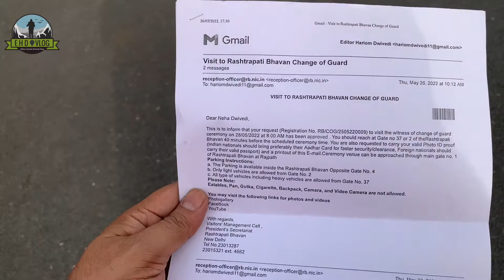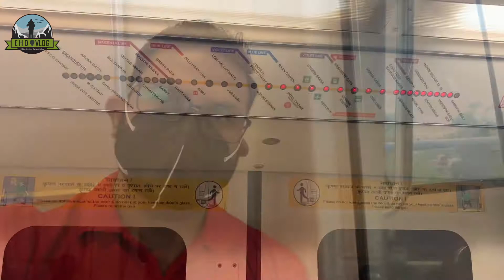राजपथ जैसी परेड देखें राष्ट्रपति भवन में हर शनिवार | The Change of Guard Ceremony Rashtrapati Bhavan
Hi, I am Editor Hariom Dwivedi, Your welcome to our Video Vlog..!
The Change of Guard Ceremony at Rashtrapati Bhavan | The Change of Guard Ceremony | यहां देखिए हर शनिवार को राजपथ जैसी परेड | President Kovind witnesses the Ceremonial change-over of the Army Guard Battalion

The Change of Guard Ceremony
The President's Bodyguard (PBG), raised in 1773, is the senior most Regiment of the Indian Army. It is a Regiment carrying out ceremonial duties for the President of India. The PBG personnel are excellent horsemen, capable tank men and paratroopers.

The Change of Guard ceremony is a military tradition whose origins are lost in antiquity. From time immemorial, guards and sentries at palaces, forts and defense establishments change periodically to enable a fresh body of troops to take charge. At Rashtrapati Bhavan the Ceremonial Army Guard battalion is responsible for providing ceremonial guards and sentries for the President of India.

The ceremony has been revamped and relocated to make it more visually appealing and public friendly. An equestrian display by the Presidents' Bodyguard in their ceremonial regalia has been added and the venue has been shifted to the Forecourt of Rashtrapati Bhavan, with easier public access. The thirty minute ceremony commences with the PBG troops, astride their caparisoned, powerful and well groomed steeds advancing from behind the Jaipur Column to the tunes played by the Army Brass Band. Thereafter the Parade Commander marches in, on whose ‘word of command’ the guard of 8th Jammu and Kashmir Light Infantry (Siachen), marches in. After inspection, the new guard takes position along the old guard and both the guards exchange the national salute. Thereafter the new guard takes over the duties of guards and sentries. The ceremony ends with an equestrian display by the PBG and playing of the National Anthem.

The Change of Guard Ceremony will not be carried out on Saturday, 30th Apr 2022 from 0800h to 0900h at Rashtrapati Bhavan
A request to witness the Change of Guard Ceremony can be made online through a link on the

A person with valid photo ID Card would be allowed to witness Change of Guard Ceremony free of cost subject to availability of seats. Entry will open 40 minutes prior to Ceremony and close 15 minutes prior to commencement of Ceremony.

राष्ट्रपति भवन में ‘चेंज ऑफ गार्ड’ समारोह पहली बार 2007 में जनता के लिए खोला गया। समारोह को और दर्शनीय व जन अनुकूल बनाने के लिए बेहतर और व्यवस्थित किया गया है। इसमें समारोहिक राजचिह्नों में राष्ट्रपति के अंगरक्षकों द्वारा एक अश्वारोहण प्रदर्शन जोड़ा गया है और जनता के आगमन की बेहतर सुविधा के साथ इसे राष्ट्रपति भवन के अग्र प्रांगण में स्थानांतरित किया गया है। अश्वारोही प्रदर्शन में सैन्य ब्रास बैंड के संगीत की लय के साथ समारोहिक राजचिह्नों से युक्त अश्व और सैनिक शामिल हैं। 30 मिनट के समारोह की शुरुआत, राष्ट्रपति अंगरक्षक दल के, अपने सुसज्जित, पुष्ट, मजबूत और सुन्दर ढंग से सजे-धजे घोड़ों पर सवार होकर ‘मां तुझे सलाम’ की धुन पर सेना के ब्रास बैंड पर जयपुर स्तंभ के पीछे की ओर से प्रस्थान से होती है। तब आर्मी गार्ड की टुकड़ी आगे बढ़ती है और नए गार्ड पुराने गार्ड का स्थान लेते हैं। दिन का यह समारोह, राष्ट्रपति अंगरक्षक द्वारा वापस राष्ट्रपति भवन लौटने से पहले घुड़सवारी प्रदर्शन तथा राष्ट्रगान के साथ सम्पन्न होता है। यह ‘चेंज ऑफ गार्ड’ समारोह प्रत्येक शनिवार जनता के लिए खुला रहता है। राष्ट्रपति भवन के प्रवेश द्वार (गेट नं. 2) पर फोटो पहचान पत्र आवश्यक है।
Website Link for Entry Pases-